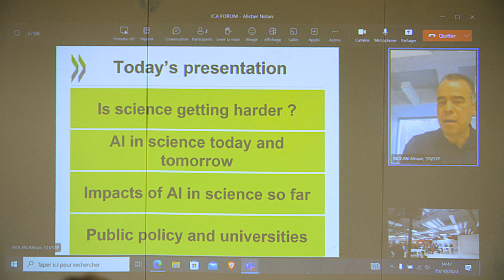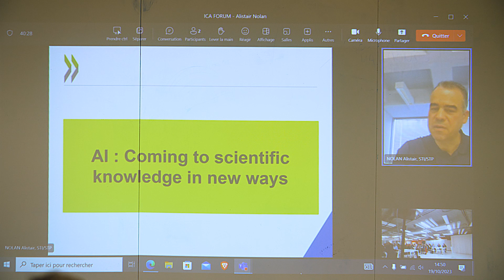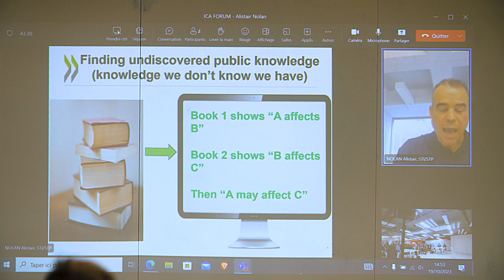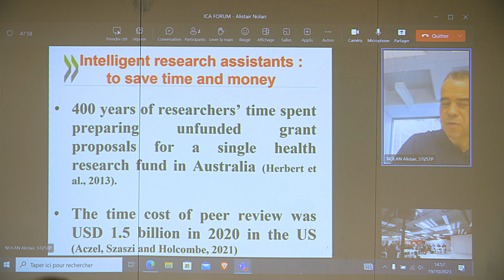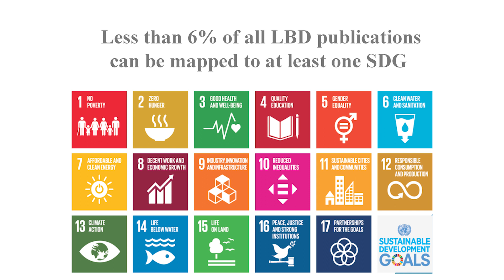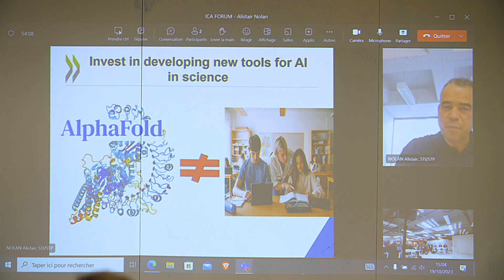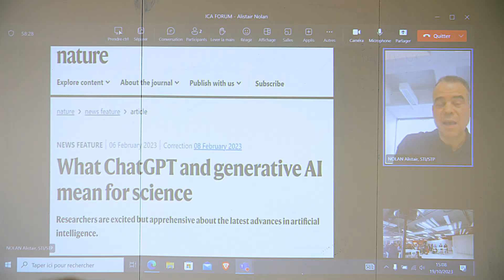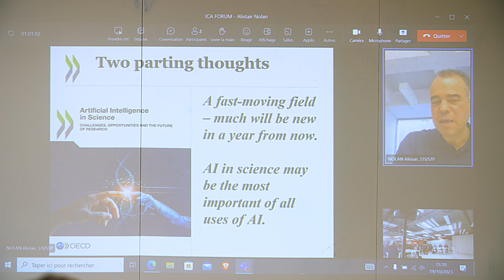ICA Rectors and Deans Forum 2023 Alistair Nolan